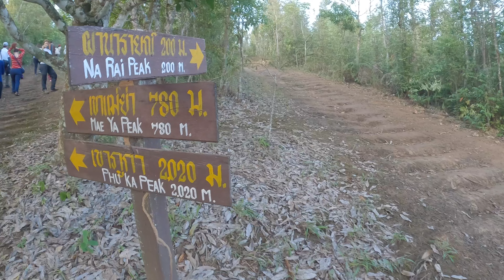[TVM] Vlog ทริปเดินป่า “เขาหลวงสุโขทัย” (20-21 Nov 2021) // 4K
ทริปเดินป่า “เขาหลวงสุโขทัย” (20-21 Nov 2021)
เขาที่ใครๆก็ว่าชัน เขาที่ใครๆก็ว่าเหนื่อยแน่ๆ มาดูกันว่าจริงอย่างที่เขาว่ากันไม๊